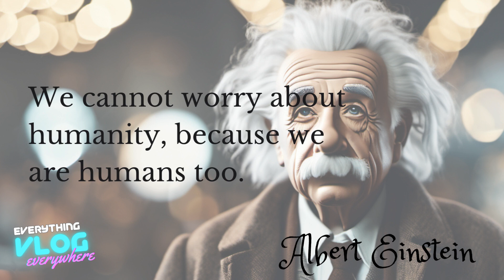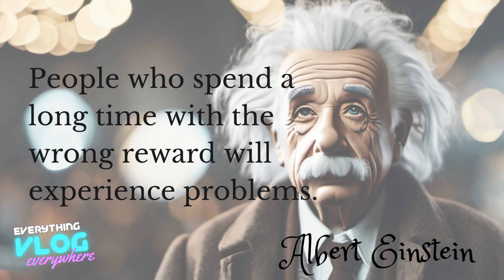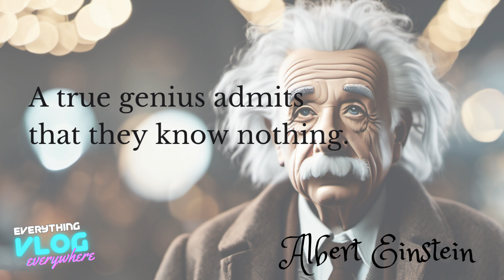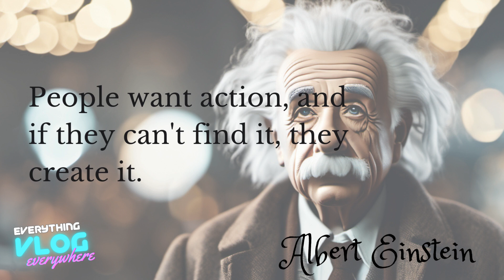Aphorisms of Awareness About Life from Einstein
Albert Einstein is considered one of the most brilliant minds in history, and his words continue to be an inspiration to many people even today. In this video, we have compiled 34 of Einstein's most impressive aphorisms. Each lyric contains deep thoughts about life, the universe and the future of humanity. These pithy words of Einstein encourage us to think on a wide range of topics, from personal development to scientific curiosity, from the meaning of life to success. Our video is the perfect resource for anyone who wants to explore Einstein's timeless ideas and how he saw the world. We hope these aphorisms will bring a new perspective to your life and encourage you to dream bigger.

Albert Einstein
Aphorisms
Inspiring Quotes
Self-improvement
Science and Philosophy
Life Lessons
Motivation
Success
Theory of Relativity
Time and Universe
Thought Leader
Historical Quotes